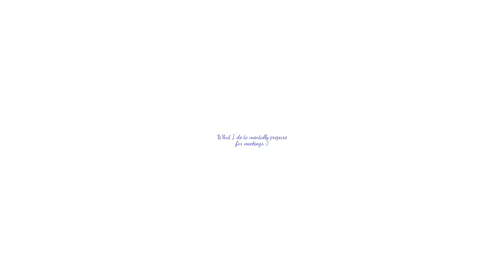What I do to mentally prepare for meetings :)